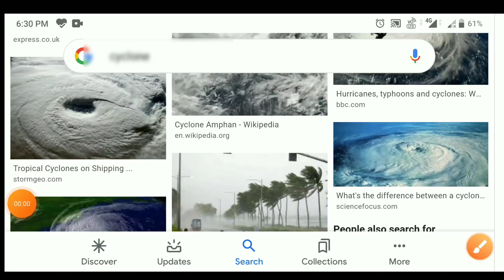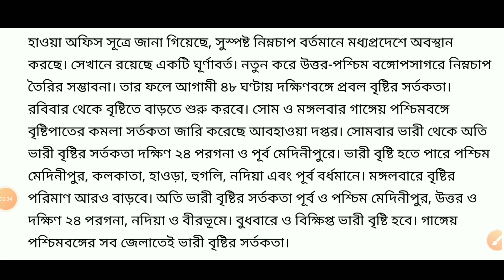আবহাওয়ার খবর বিস্তারিত জানুন। কোথায় নিম্নচাপ রয়েছে কত দিন বৃষ্টি চলবে।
তিন দিন আবহাওয়াাা কেমন থাকবে , তা বিস্তারিতভাবে আলোচনা করা হলো, কোন জেলাতে ভারী থেকে অতি ভারী বৃষ্টিটি হবে এবং কত দিন চলবে।